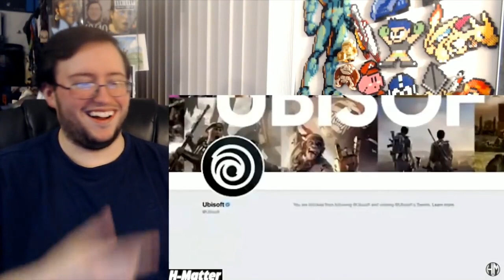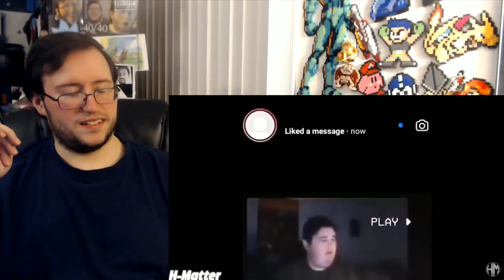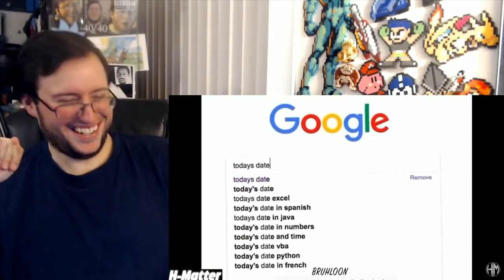Gor's BEST MEMES COMPILATION #59 by H Matter REACTION